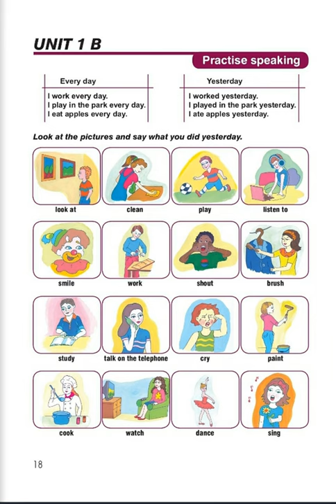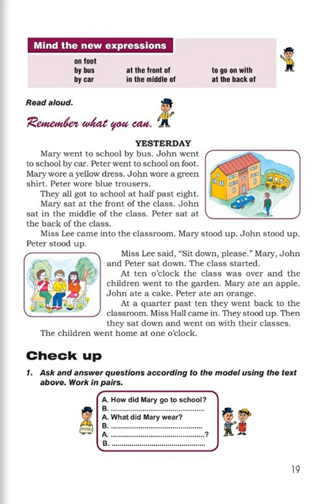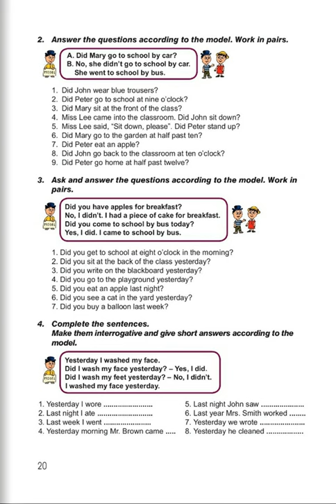Tnayin ashxatanq, Angleren 5, Das 1b